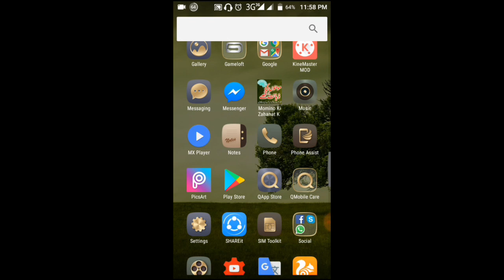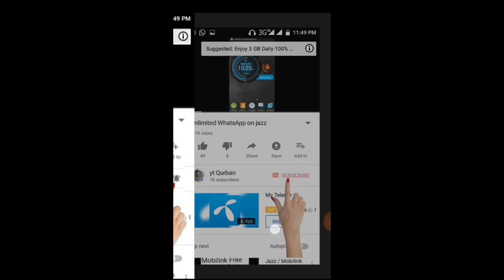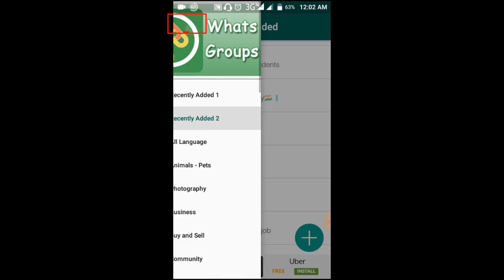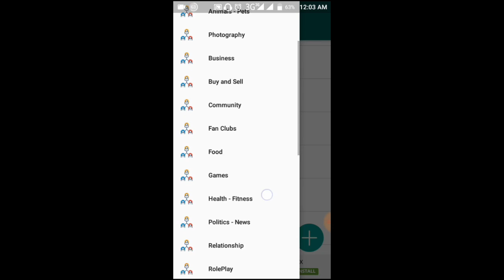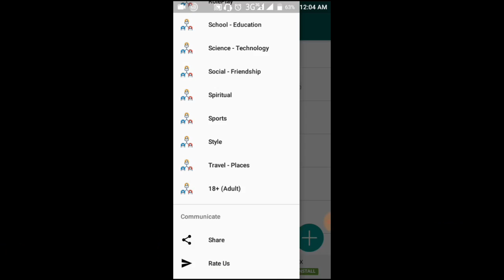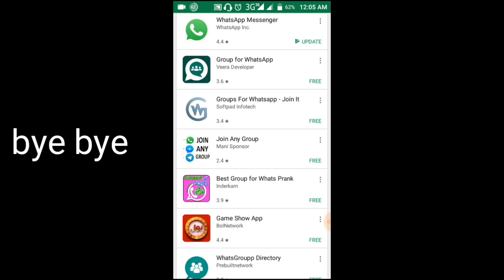how to join any whatsapp group without admin without link urdu hindi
SALAM Friends in this video i will show you how you join any whatsapp group without admin and without link
if you like video than please
press LIKE button

app downloading link
app yahan se download kare